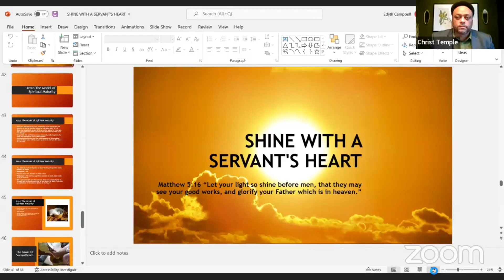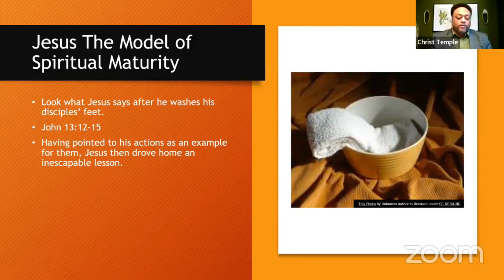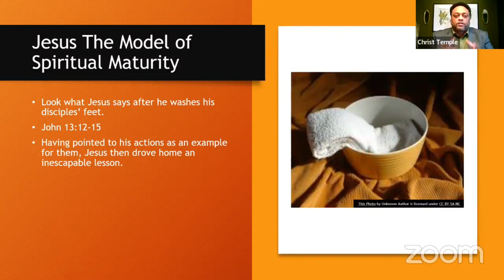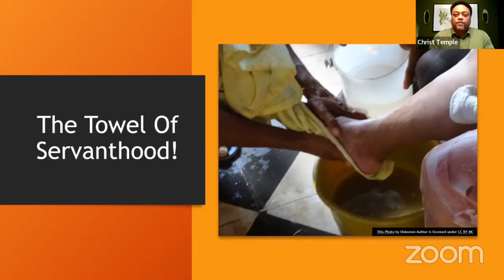Wednesday Night Bible Study | 7.20.22